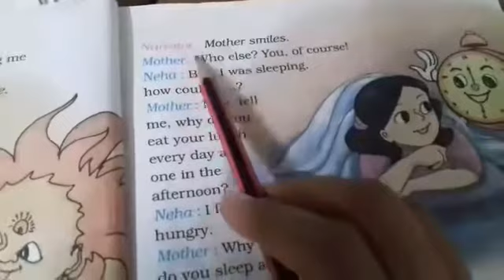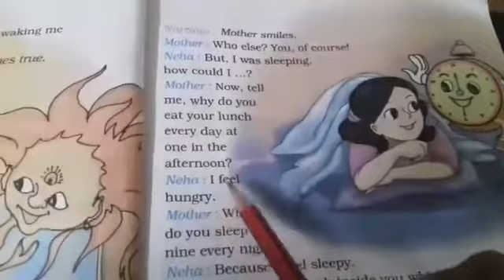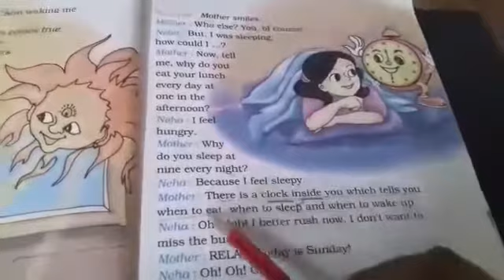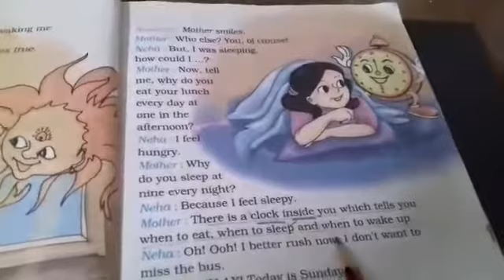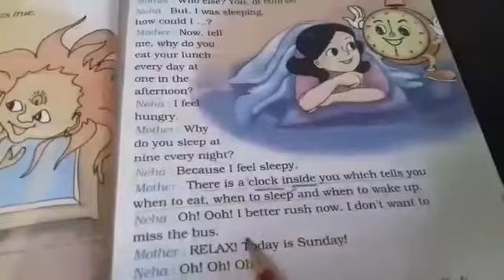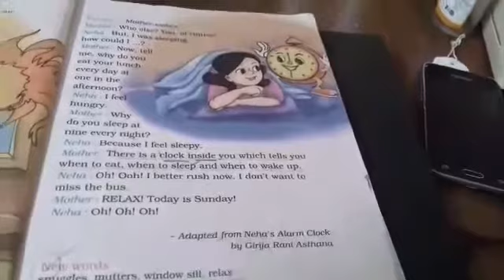STD-4 English chp-1 part-4